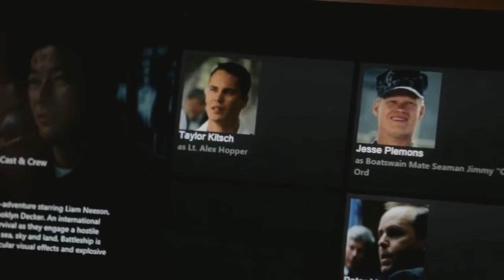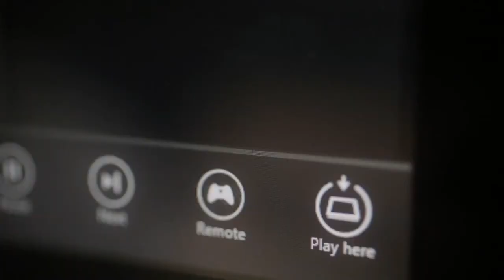Xbox SmartGlass היכרות עם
הכירו את אפליקציית Smart Glass עבור קונסולת ה-Xbox שלכם.